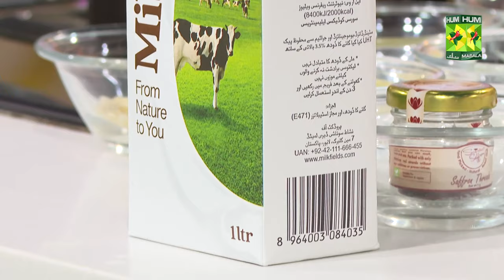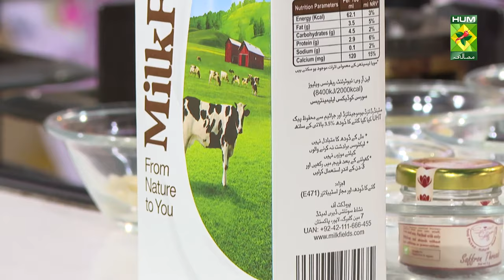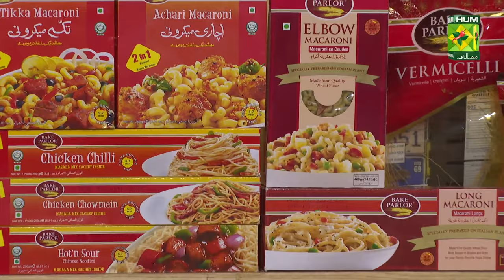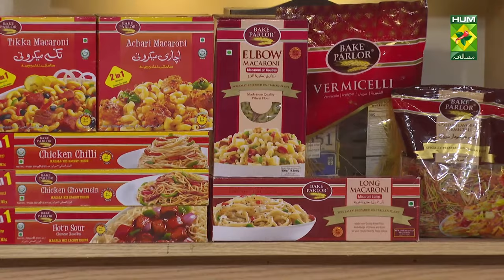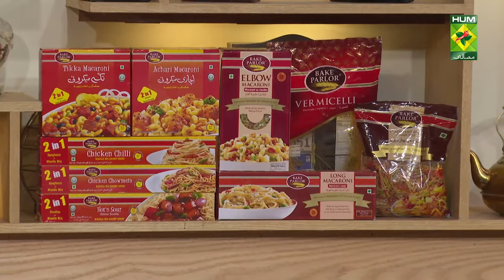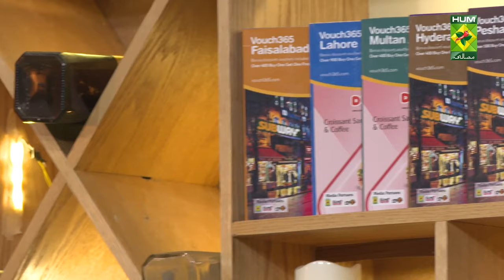𝐅𝐨𝐨𝐝 𝐃𝐢𝐚𝐫𝐢𝐞𝐬 𝐄𝐢𝐝 𝐒𝐩𝐞𝐜𝐢𝐚𝐥 | Saffron Biryani Recipe | Zarnak Sidhwa | Masala Tv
Saffron Biryani

Ingredients:
Chicken    700gm
Milk     160ml
Rosewater    1 tbsp
Saffron    a pinch
Cloves    6
Rice     500gm
Butter (melted)   2 tbsp
Blanched almonds (toasted) 1/2 cup

For Marinade:
Ginger (grated)   1”
Coriander seeds (ground)  1 tbsp

For The Raita:
Yogurt    100 gm
Mint leaves (chopped)  3 handfuls
Coriander leaves (chopped) 2 handfuls

Method:
Combine the marinade ingredients in a bowl. Add the chicken and toss to coat. Let marinate at least one hour or preferably overnight. Gently warm the milk, add in rosewater and saffron and set aside. Heat the oil and fry the onions until golden. Add the whole spices and sauté. Add the chicken with the marinade and cook. Add the tomato and cook till chicken is done. Boil the rice in salted water. Drain. Line the base of a large pan with a third of the rice and a splash of melted ghee or butter. Top with half the chicken and sauce. Layer on another third of the rice, half the onions and half the saffron milk. Finish with the remaining chicken, followed by the remaining rice, butter, saffron milk and place the pan over high heat with a tawa under it and cover tightly and cook till done. Make the raita by combining all the ingredients in a bowl. Scatter the almonds and remaining onions over the biryani and serve with the raita on the side.

Sheer Khurma

Ingredients:
Saffron    a small pinch

Other Ingredients:
Butter or clarified butter     2 tbsp
Vermicelli (crushed)     ½ cup
Almonds (chopped)     3 tbsp
Pistachios (chopped)     3 tbsp
Cashews (chopped)     3 tbsp
Raisins (soaked)      3-4 tbsp
Dried dates (soaked overnight and chopped) 5

Method:
Boil milk and sugar and simmer on low for 30 minutes or till reduced, add cardamom powder and saffron. Fry vermicelli in 1 tablespoon butter on medium flame until fragrant. Add to the simmering milk pot. Next fry dry fruits in ½ tablespoon butter. Add to simmering milk pot, save some nuts for garnish. Finally, mix in raisin and dates to milk. Simmer further for 10-15 minutes until thickened. Serve hot or cold.